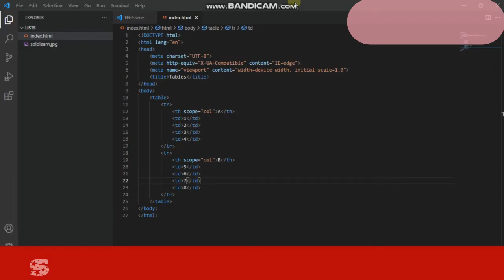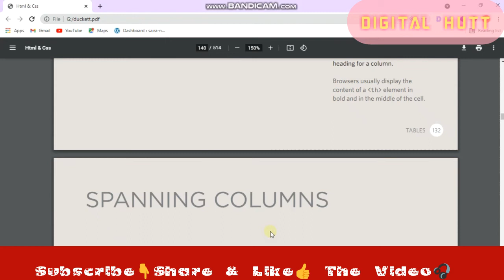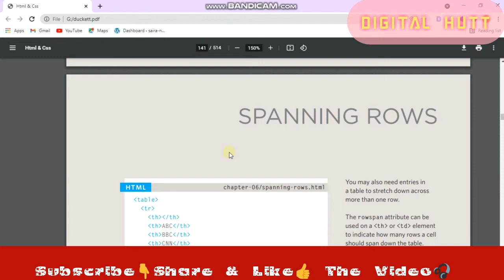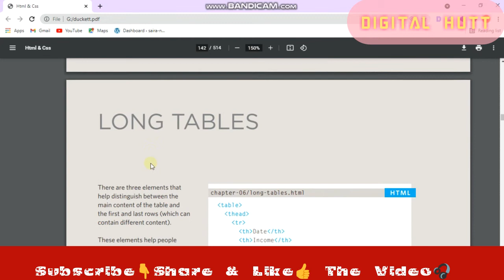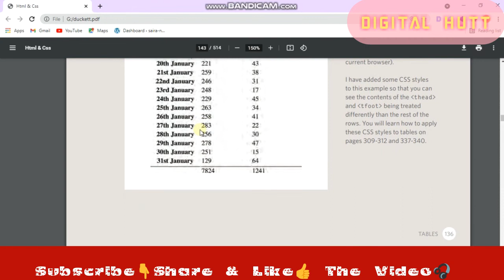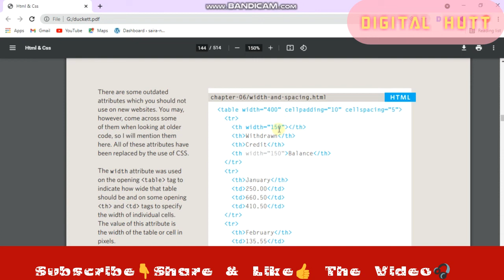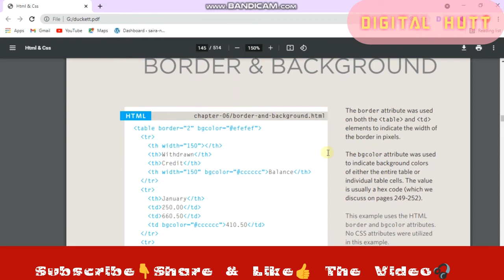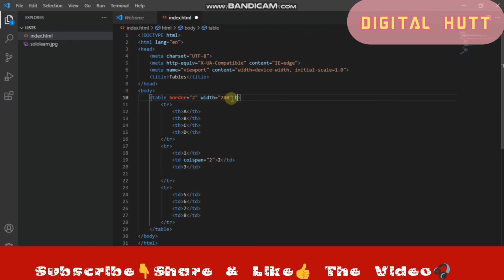HTML5 Table Tags Part-2 || Digital Hutt || HTML Tutorial In Hindi/Urdu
In this video we talked about how the add the Table of HTML PAGE. Please Share this playlist with your friends and family so that they can learn about HTML.